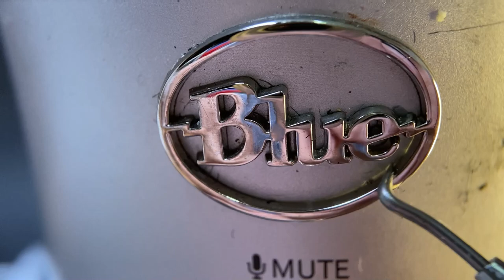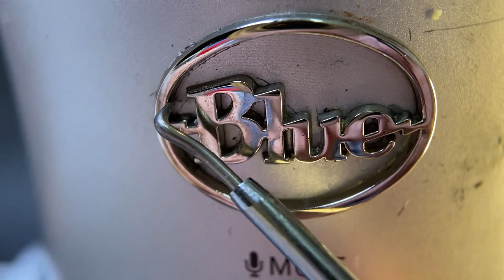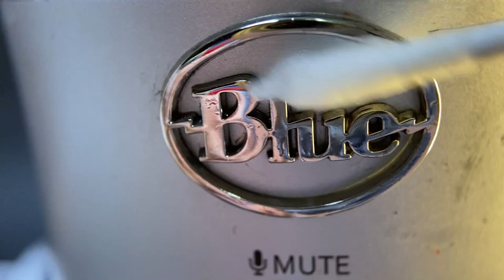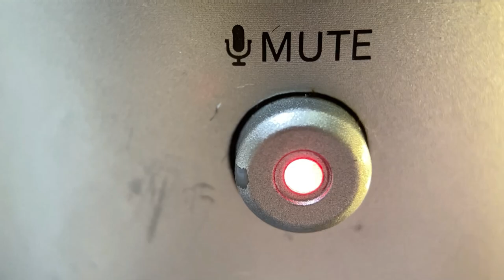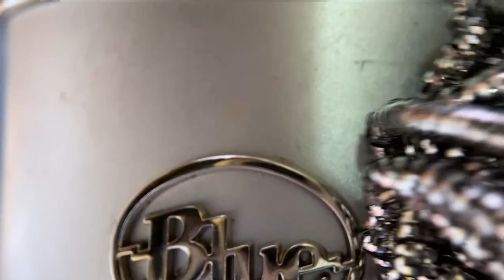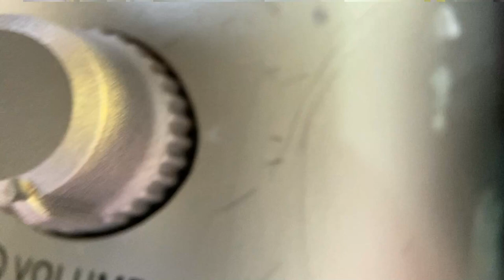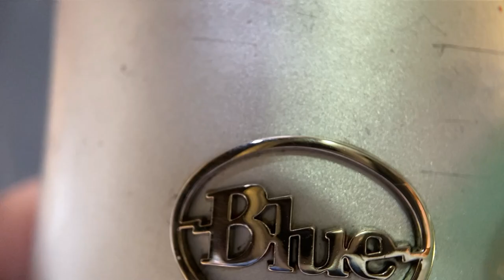ASMR Microphone cleaning.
Cleaning up my poor dirty Microphone.
Just a warning for whoever watching, the sound is very loud sometime.